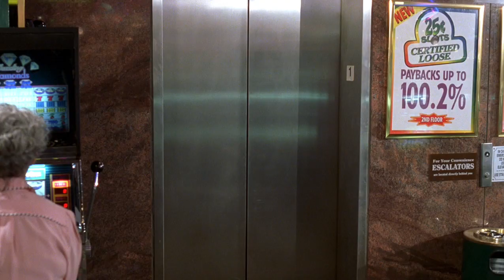The errant affair was debunked and the two bestie started a fight